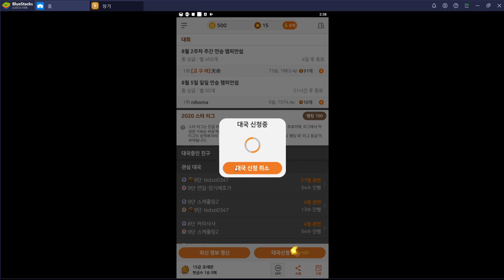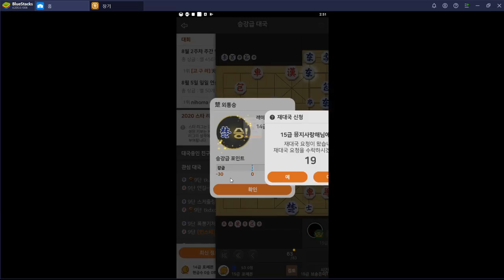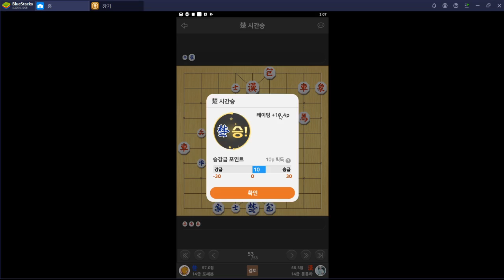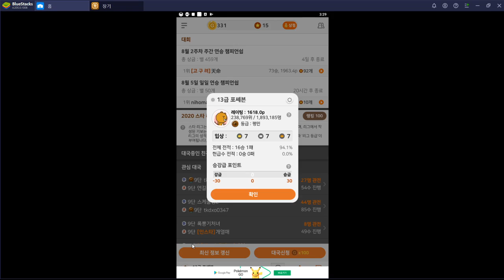[포쎄븐의 원앙마장기] 15급에서 13급까지 운영하는 방법(귀마, 원앙마, 양귀마상대법)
1. 카카오장기 친구추가를 해주세요. "포쎄븐"